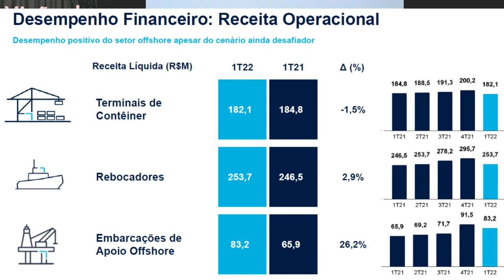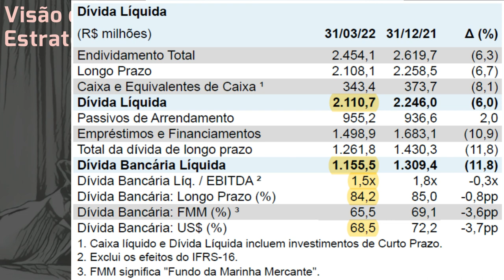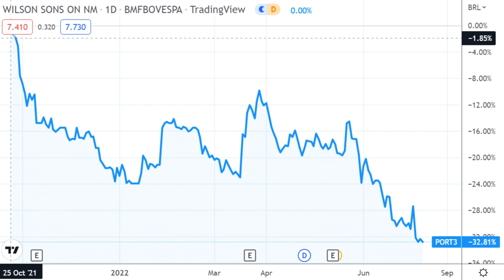07.07.2022 - Visão do Estrategista - Resultados Wilson Sons 1T22 - PORT3